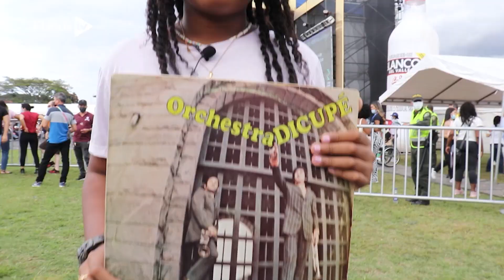Feria de Cali 2021, en resumen: estos fueron los mejores momentos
Entre el 25 y el 30 de diciembre de 2021 se llevó a cabo la versión 64 de la tradicional Feria de Cali, edición que marcó el regreso a la presencialidad del evento, luego de que en 2020 fuera virtual por cuenta de la pandemia de covid-19.

Caleños y visitantes disfrutaron del colorido de los tradicionales desfiles, los conciertos, la rumba y las diferentes actividades para chicos y grandes. Reviva aquí los seis días de la Feria 2021.

Video: Paola Sogamoso, Álvaro Pío Fernández y Luis Felipe Tróchez / Equipo de video de El País